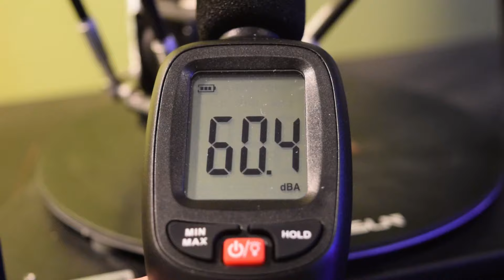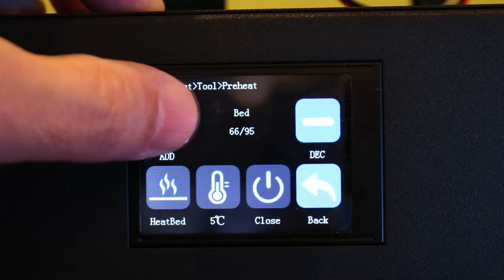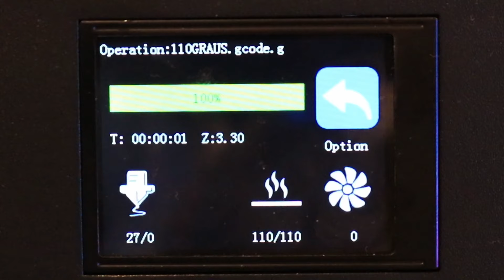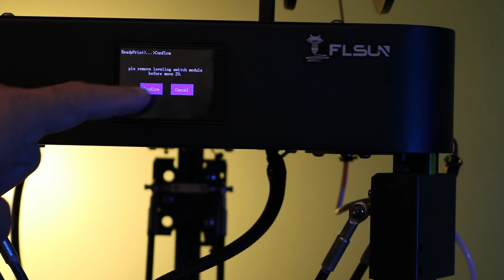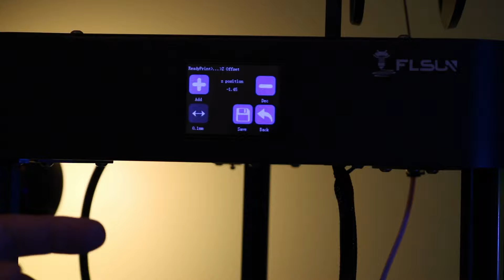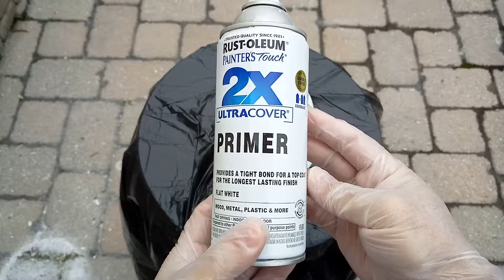IMPRESSORA 3D DELTA FLSUN Q5 IMPRIMINDO DEATH TROOPER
IMPRESSORA 3D DELTA FLSUN Q5 IMPRIMINDO DEATH TROOPER. Conheça a impressora FLSUN Q5. UMA SUPER IMPRESSORA COMPACTA E RÁPIDA. Neste vídeo imprimiremos e daremos acabamento no modelo Dead Storm Trooper. VEM COMIGO, AMIGO!

Ainda sobre a impressora, o cooler do filamento e ineficiente, pois abrenge apenas um dos lados. É necessário fazer upgrade. Embora eu não tenha testado, o tubo PTFE da impressora é muito comprido. Duvido muito que ela consiga imprimir TPU com facilidade. Nenhum desses problemas é grave, pois resolver o problema da ventilação é questão de imprimir um blower mais eficiente. Já a questão do TPU é sabido que impressoras com extrusoras bowden não são eficientes para impressão desse tipo de material. Nesse caso é recomendado impressora DFD.

PARCEIROS:
Atividade Maker

Wellinton M. B. Impressão 3D